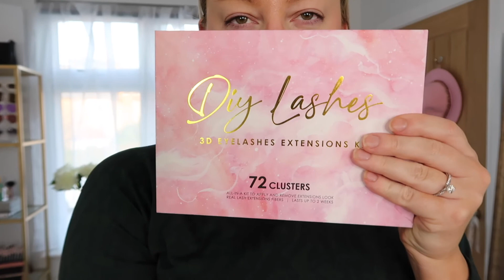Organising and Cleaning Motivation -- Hangout with me VLOG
Organising my beauty room, cleaning motivation and hangout with me!

Time for a fresh start! I have just finished celebrating my birthday and I always feel like this is a time of reflection and goal setting.
I'm enjoying living in London where my birthday is in Spring time, so I guess this is kind of like a spring clean with me video maybe?
I swear I have ADHD because I want to constantly change my room around (I've always been this way), I become obsessed! It keeps me feeling creative so I maybe its a good thing...
Anyway, I am feeling freshly inspired by the space now and I'm looking forward to making some new videos soon.

As always, let me know if you have any requests - I am open to feedback xx